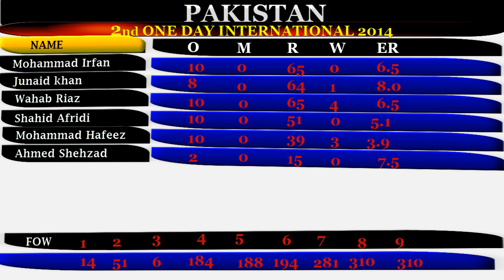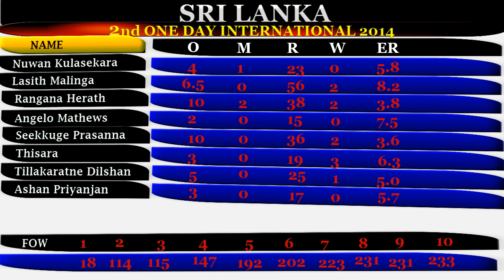Sri Lanka Vs Pakistan 2 ODI highlight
this is scorecard of second ODI between srilanka and pakistan which is won by sri lanka by 77 run with the help of match winning performance of thisara parera with both bat and bowl.he is announced mom for this performance.